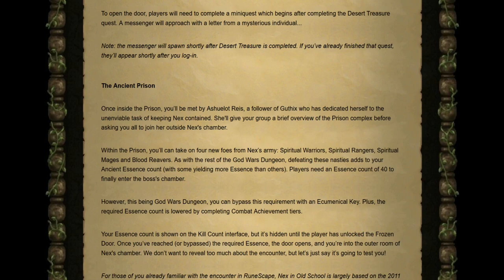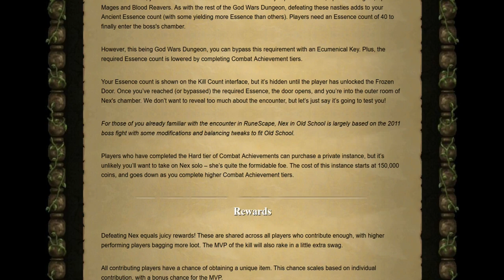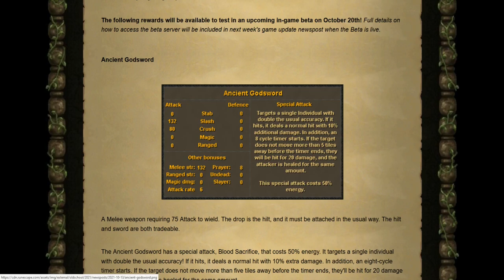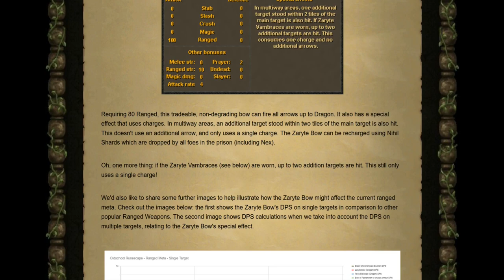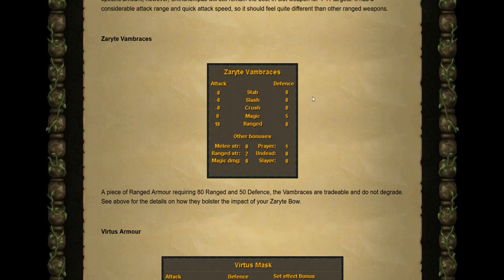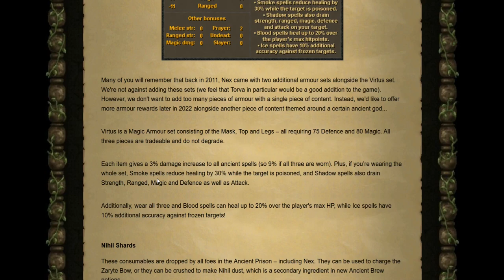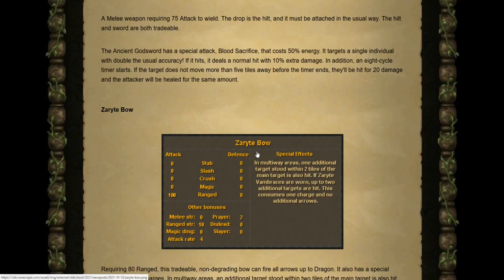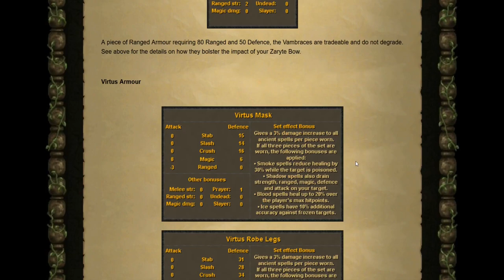Virtus Armour Coming to OSRS??? - Reviewing All Potential Rewards Dropped by NEX in Oldschool RS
What do you think of the proposed rewards?

(A great gift for a girlfriend. if you have one)